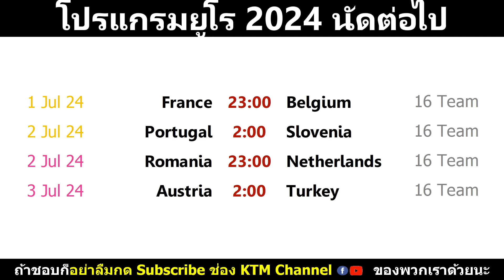ผลบอลยูโร 2024 รอบ 16 ทีม : อังกฤษเข้ารอบแบบหืดจับ สเปนยังร้อนแรง หลังไล่อัดจอร์เจีย (1/7/24)